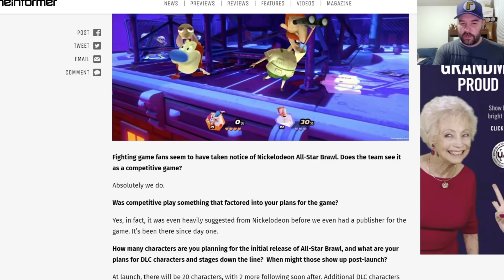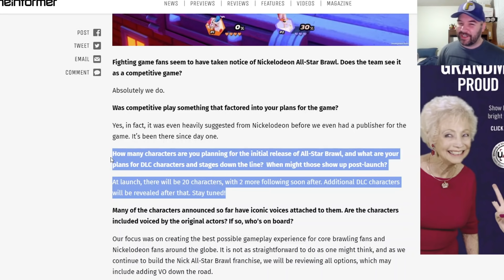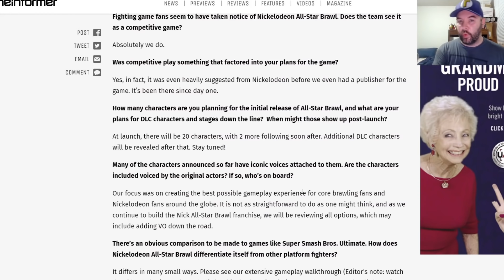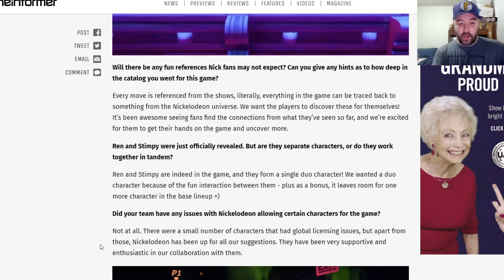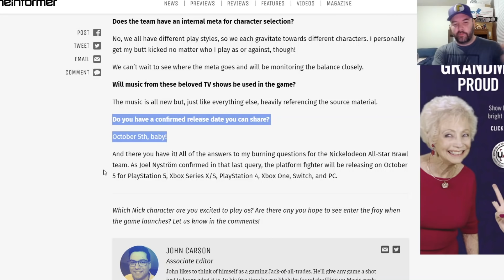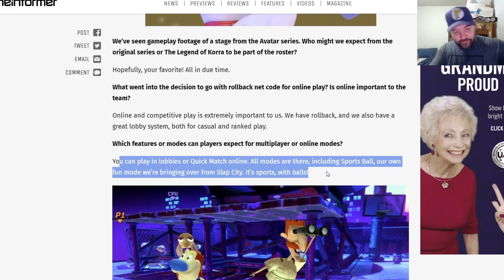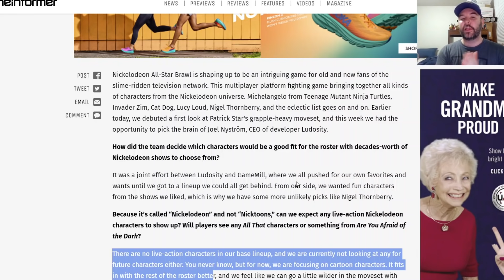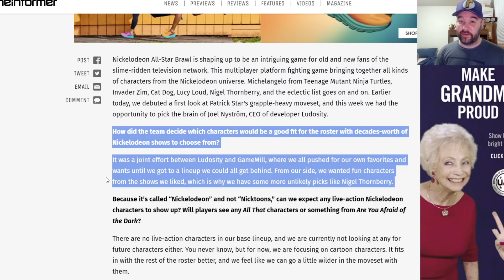DLC CHARACTERS, VOICE ACTING, NEW GAME MODES and more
MASSIVE NEWS GUYS. In a very very recent interview we got tons of glorious  new information. Stuff like base roster size, future DLC characters, voice acting and plenty of other things.